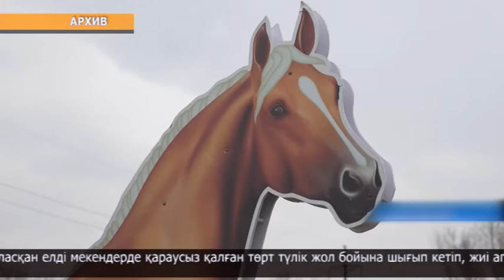Жолдағы макеттер ЖКО-лардың санын азайтуға септескен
Бір қуантарлық жайт, қазіргі күні облыста жануарлардың қатысуымен болатын жол-көлік оқиғаларының саны азайыпты. Естеріңізге сала кетейік, соңғы 2 жыл ішінде жергілікті полицейлер өңір трассаларының бойына 64 макет орнатты. Олардың 40 шақтысы - жануар пішініндегі макеттер. Қолға алынған шаруа бүгінде өз нәтижесін берген.